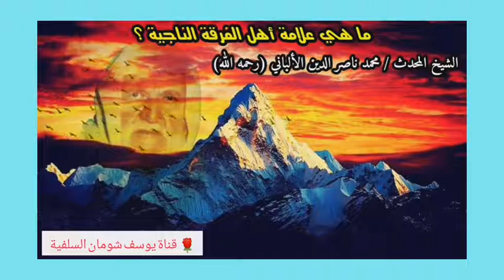ما هي علامة أهل الفرقة الناجية - العلامة الألباني - الالباني